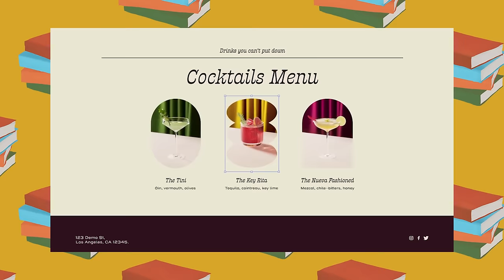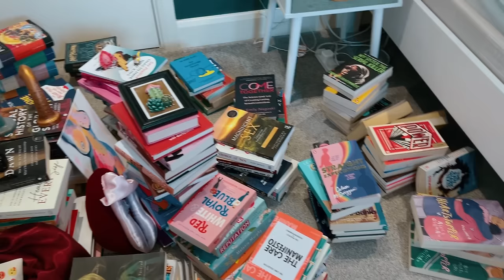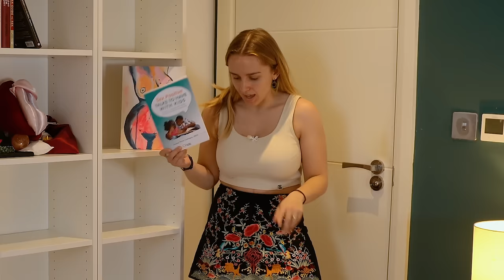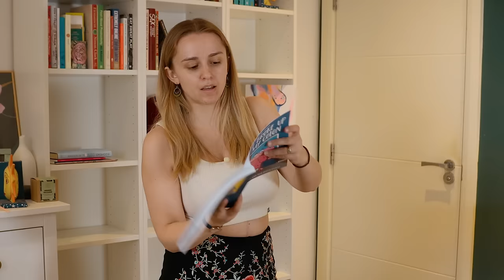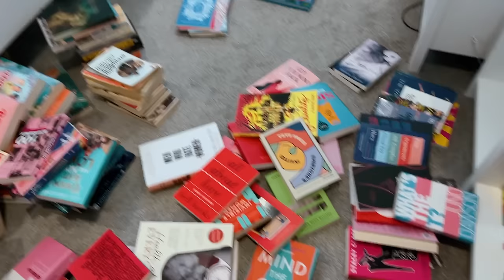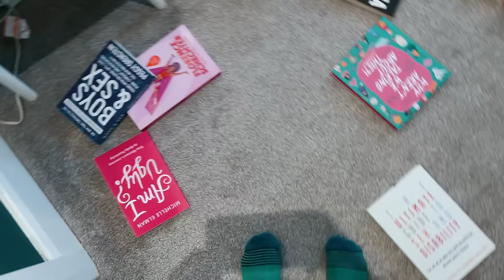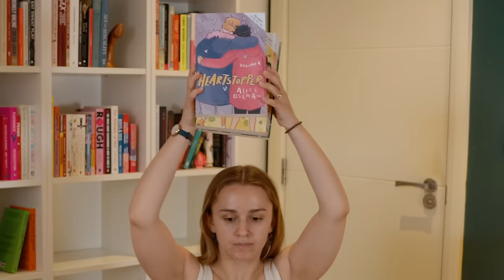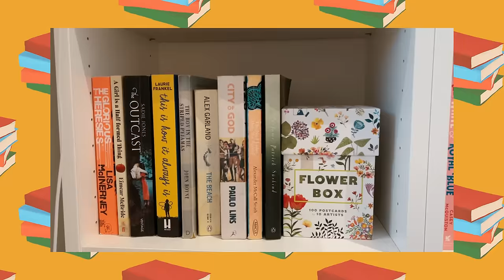Reorganising My Home Bookshelves After Moving Out of My Studio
It's time to reorganise my bookshelves! Since moving out of my studio, I've got a whole bunch more books to fit onto my bedroom bookshelves and no real plan for how to do it😂 By genre? By colour?

CHAPTERS
00:00 – Intro & the plan
04:48 – Organising by genre
29:59 – Outro